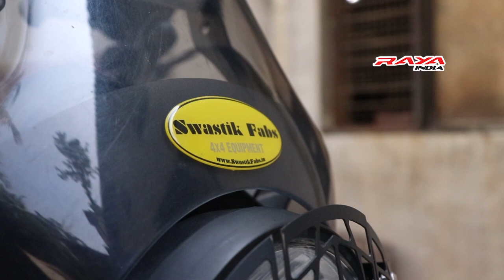India's Best Accessories for Royal Enfield Himalayan | Himalayan Modified | Raya India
Welcome to our YouTube video featuring the Royal Enfield Himalayan with some of the best accessories from our  Raya India! In this video, we will showcase the bike with its newest upgrades, including the crash guard, top rack, and GPS mount , Fog lamp clamp, Mobile Holder, MC Guard, and Many more Accessories!!

So, if you're a fan of the Royal Enfield Himalayan and want to upgrade your ride with the best accessories from our Raya India, be sure to check out Our website